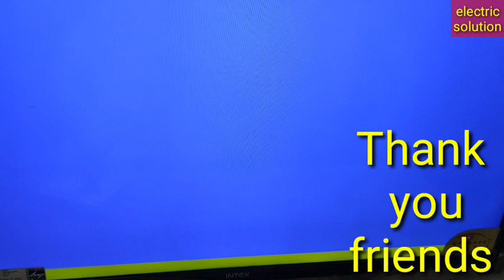ORPAT hand blander repairing at home| चेक और ठीक करें आसानी से |electricsolution in hindi 2021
hello friends kaise hain aap sab, main aapka dost Bharat Jangid Apne YouTube channel electric solution main aapka bahut bahut Swagat karta hun|

is video ke andar aur pet hand blender ko kholna aur kya kharabi hai usko check karne ki complete knowledge detail se baat a gai hai video Achcha Lage to like share subscribe Jarur Karen doston|